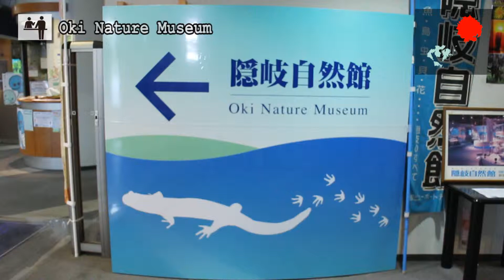隠岐自然館（島後）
島のことを知りたいなら まず自然館へ
知られざる隠岐の魅力をギュッと詰め込んだ隠岐の図鑑のような場所で、スタッフが分かりやすく隠岐の楽しみ方を説明してくれます。
隠岐へ着いてまず、ここへ足を運ぶもよし、隠岐の旅を振り返る最後のポイントとしてたずねてもよい場所です。